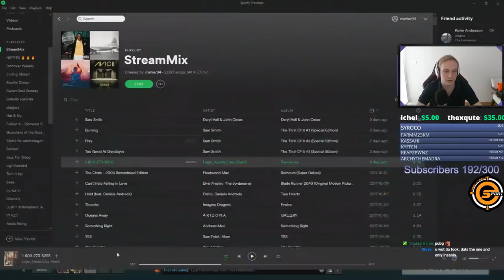Dota 2 Salomon? But Better & Stronger? | First Try Alchemist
Hey guys! As I am a variety streamer now we're playing tons of different games and recently I've been playing a bit of Dota 2 along with HoN and other games so we'll be uploading a mix! Hope you guys enjoy these games. All of the upcoming videos are part of my first 30 games of playing Dota 2. So expect lots of fails/funny moments ;D.

Check out my amazing new Mousepad, I hope you like it